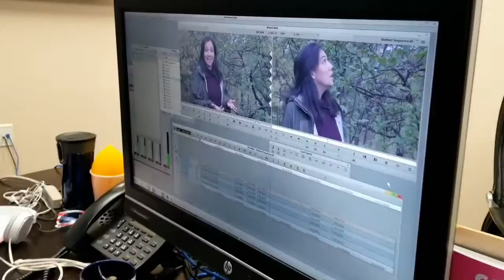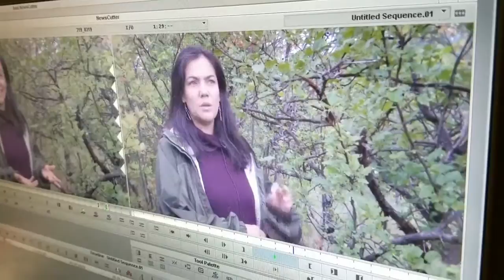Indigenous Farm Preview